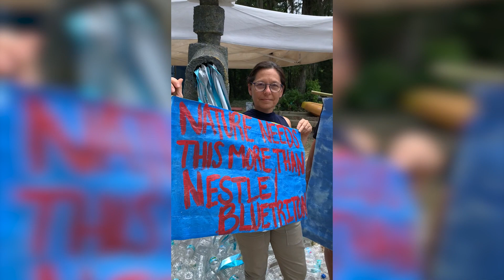Florida Springs Council - 2022 Springs Summit Promo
This short promotional film was comissioned by the Florida Springs Council, a nonprofit springs advocacy organization with strong ties to the region.

The Springs Summit of 2022 was the first annual FSC Conference, which brought together Springs scientists, ecologists, community leaders, and volunteers to discuss the ongoing decline of our environment.

Huge thanks to Courtland Richards, Brenda Wells, Mike Winkles, and everyone else who contributed.